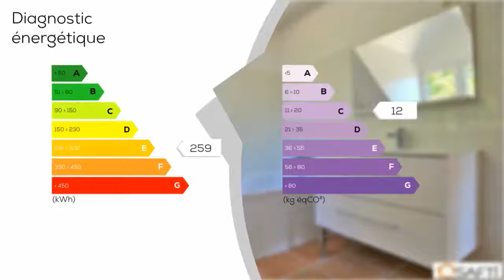A vendre - Appartement - PERIGNY (94520) - 2 pièces - 53m²